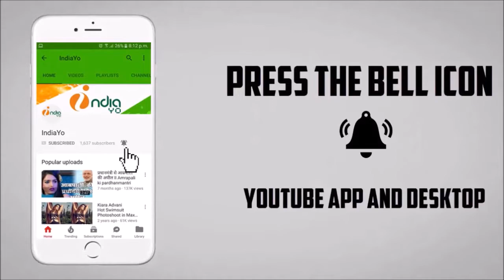खेसारी लाल यादव की जाल मूवी की शूटिंग शुरू - Jaal Bhojpuri Film - Khesari Lal Yadav